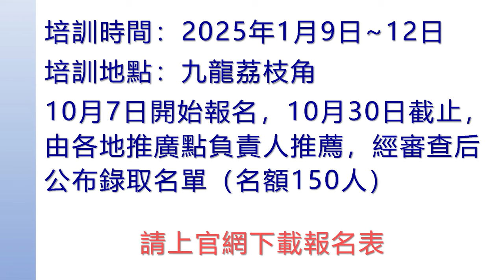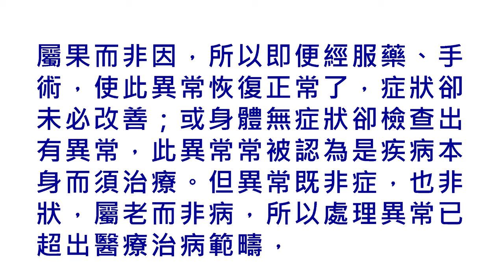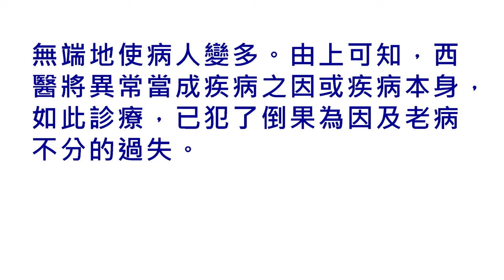2024/10/6 張醫師線上課程 主題 : 2024最新版本 疾病與衰老(二)